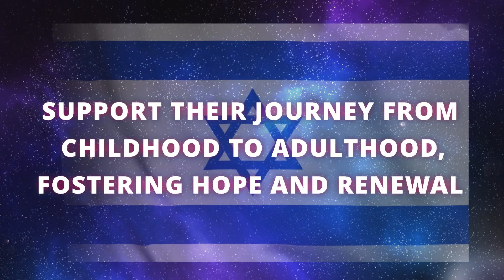Light Up An Orphan’s Heart - Become a champion!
💙 Want to make a real difference after the devastating October 7th?
💙 Want to Light Up an Orphan’s Heart and help rebuild their lives?
💙 Interested in volunteering and changing hundreds of lives?
💙 Have a strong network of friends/followers to spread the word?

If this sounds like YOU, it’s time to become our champion! 🏆

Migdal Ohr UK is hosting a 36-hour online gift-matched fundraising event on 16th - 17th June 2024.

👶🇮🇱Our goal? Raise £1,000,000 to support over 800 orphans affected by the atrocities of the 7th of October war with the ‘Orphan’s Plan for Life’ which provides these orphans with a comprehensive support system that will guide them from childhood through to adulthood.

Join us and make a real difference in these children's lives, helping them heal from their challenges and rebuild their lives. 🌟✨